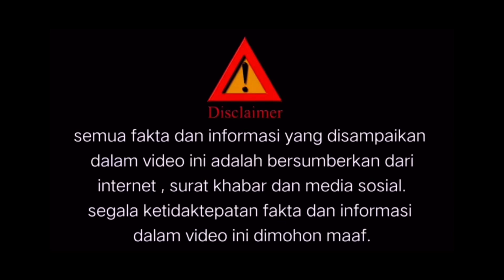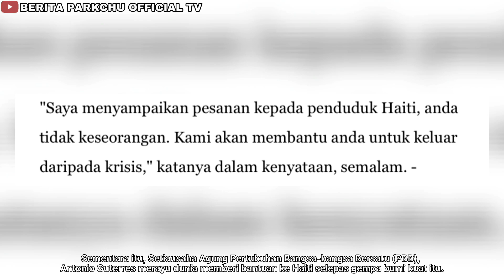“ALLAHUAKBAR” — 1,941 OR4NG M4VT DAL4M GEMP4 BUMI DI HAITI